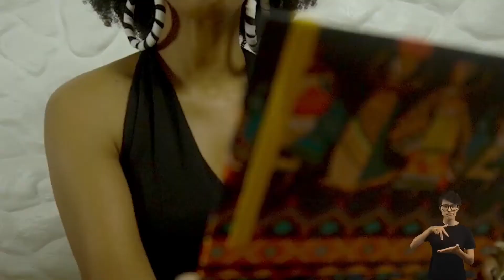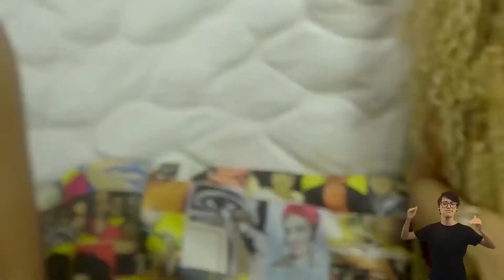Show Pocket: Arte salva vidas | Annyria Wailer e Mercê Souza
A cantora, ARTivista, professora e coordenadora de um Projeto social que acredita e é a prova viva de que a arte salva vidas, Annyria Wailer, nos trará uma apresentação com músicas autorais que tratam sobre questões sociais, raciais, esperança, amor e direitos com as intervenções de poesia da Poeta e Terapeuta Mercê Souza, que a acompanhará nessa performance. Mercê Souza é uma poetisa de alma, pra outras almas. A escrita me deu voz quando o mundo me calou, a poesia colocou cor, luz e amor no meu caminho, em algum lugar me salvou, e é através da arte de salvar mais alguém que sigo buscando ser voz, onde o mundo cala.

Este vídeo foi gravado durante o Festival SGB 2020.